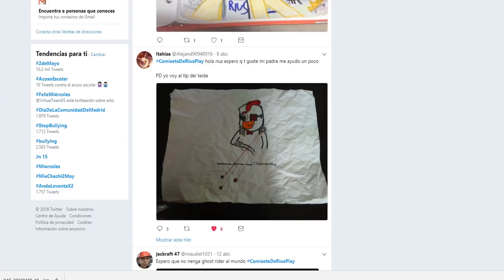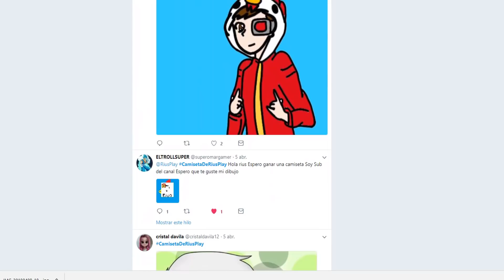¡LOS MEJORES DIBUJOS! 😍 CAMISETADERIUSPLAY ¿QUIEN GANARÁ?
Concurso de dibujos y elegimos el ganador!!